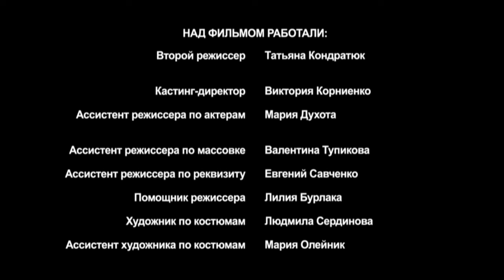Улыбнись, Когда Плачут Звезды. Фильм. StarMedia. Мелодрама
Трогательная история о судьбе, любви и о выборе. Однажды молодой и отчаянный Егор Никольский, поспорив с друзьями, прыгает с крыши. Очнувшись в больнице, первое, что он видит -- прекрасное лицо хирурга Анны, склонившейся над ним. Мимолетный роман будет недолгим, и пути влюбленных  разойдутся:  Анна выйдет замуж за мэра и станет первой леди города, а Егор найдет другую невесту. Но однажды судьба преподнесет им еще одну встречу, которая перевернет всю их жизнь.

Формат: телевизионный фильм
Жанр: мелодрама
Год производства: 2011
Хронометраж: 90 минут
Режиссер: Маргарита Красавина
Сценарий: Алина Семерякова, Евгений Спасский, Игорь Щербаков
Художник-постановщик: Евгения Лисецкая
Оператор-постановщик: Владимир Иванов
Композитор: Никита Моисеев
Продюсеры: Юрий Минзянов, Влад Ряшин
В ролях: Виктория Исакова, Александр Голубев, Константин Милованов, Алена Ивченко

Смотреть онлайн бесплатно "Улыбнись, Когда Плачут Звезды"